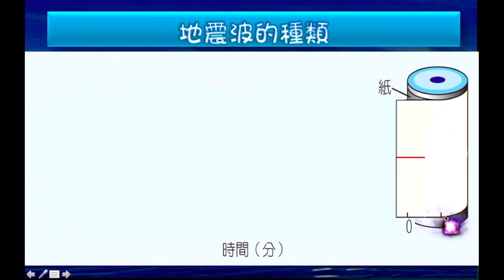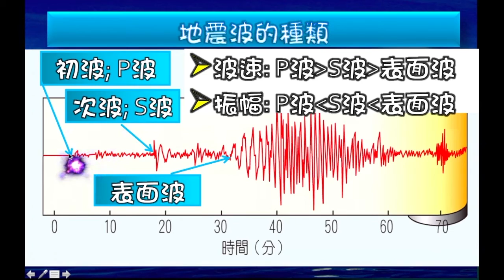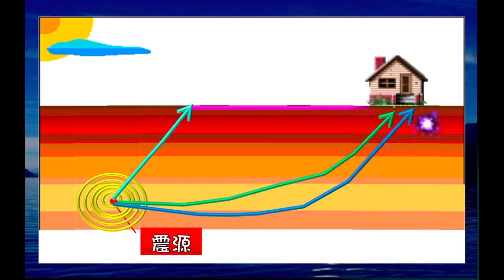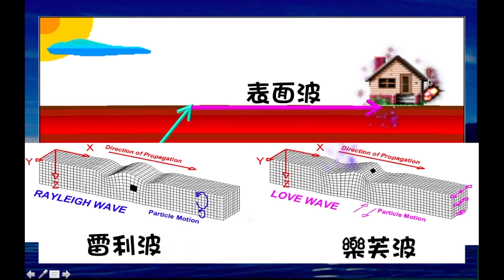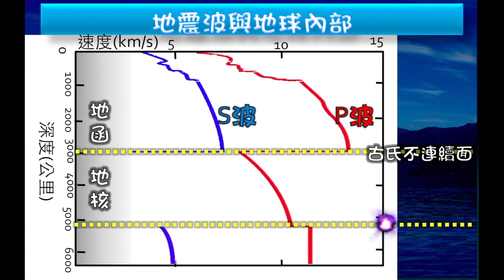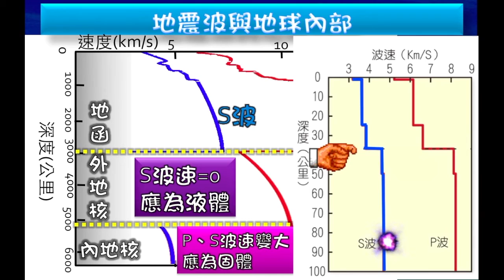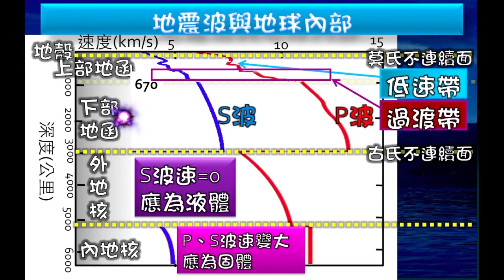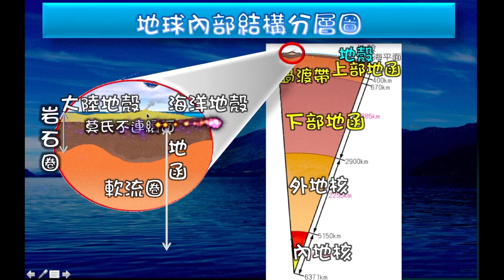地震波與地球內部－講課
104學年  基礎地球科學上冊
講課內容：彈性回跳理論、地震波的種類、各種不連續面與地球的垂直分層等⋯⋯
全部高中地球科學課程自學影片完整分類整理：